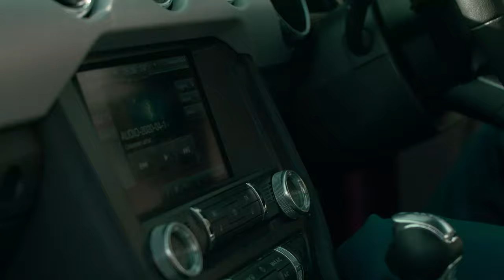R Trapa - First Confession (Music Video)